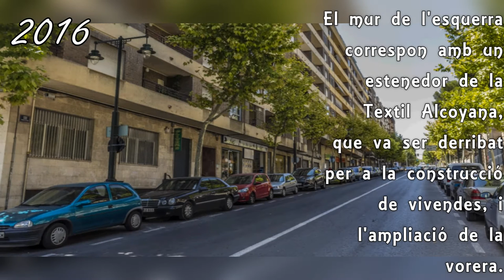Carrer Oliver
Dos imatges de la zona al creuar el Pont de Cristina, als anys 20 i 60. La imatge d'Oliver és del periódic Ciudad a l'any 1974 però deia que eixe era l'aspecte alguns anys enrere.